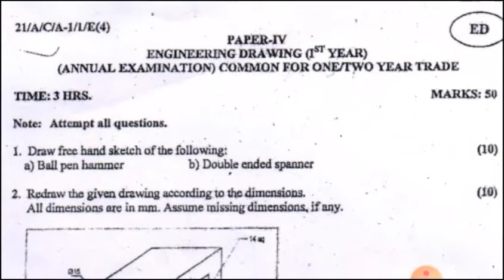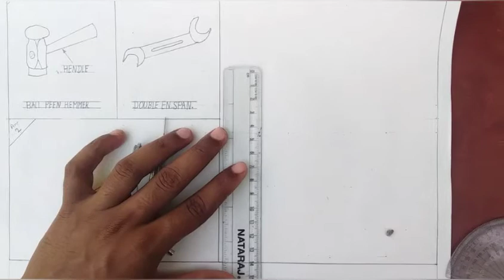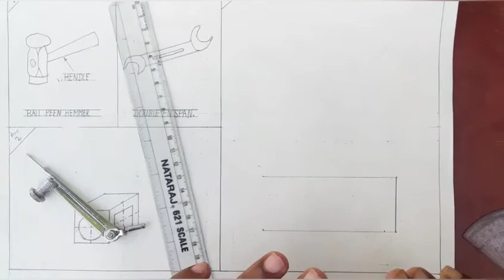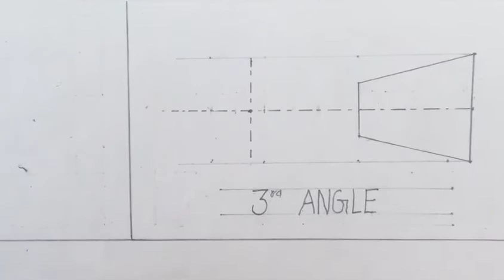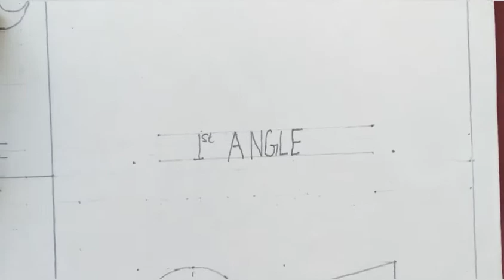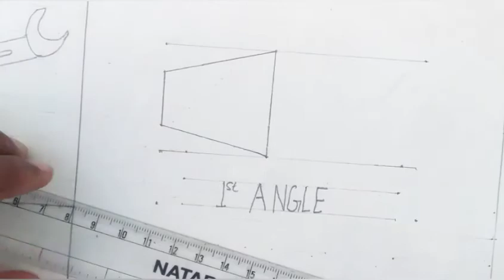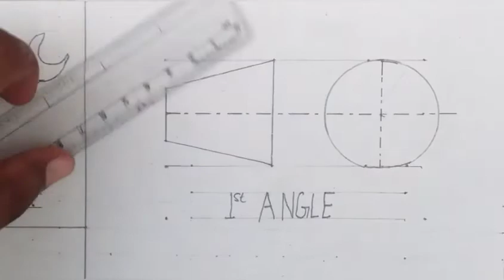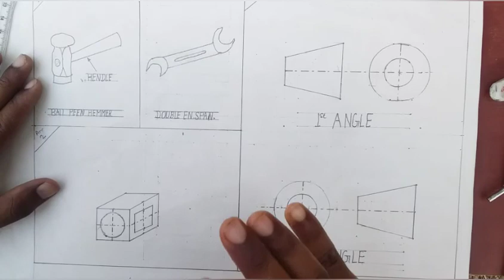Video-2📲ITI 1ST YEAR ENGINEERING DRAWING EXAM PAPER SOLVED 2021|| Question-3 || ALL TRADE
इस वीडियो में और इससे आगे आने वाले वीडियो में आपको इंजीनियरिंग ड्राइंग के पुराने पेपर देखने को मिलेंगे जिसमें उनका सोल्ड होगा सभी का अच्छी प्रकार से विवरण और पूरी प्रक्रिया के साथ अच्छी पाठ्य व्यवस्था तैयार की गई है इसलिए आप इन वीडियो को जरूर देखें जिससे आपको आप को होने वाले ए
ग्जाम में बहुत फायदा होगा

by- Kamlesh rathor

👉Ed 2021 exam paper solved video-1

Iti 1st Year exam 2023 Paper Solved Hindi
1. Ball peen hammer,Doubel ended spanner
1st Angle Projection Symbol
1st Angle and 3rd angle projection symbol
iti engineering drawing orthographic projection
iti engineering drawing orthographic
iti engineering drawing paper 2023
iti engineering drawing paper 2021 fitter
iti fitter engineering drawing question paper 1st semester 2023
iti fitter engineering drawing 1st year question paper 2023
1st angle and 3rd angle projection
1st angle and 3rd angle projection symbol

first angle and third angle projection symbol explanation

सप्तभुज की रचना करना अर्धवृत्त आकार विधि

सभी पिरामिड की रचना करना

इंजीनियरिंग ड्राइंग से संबंधित सभी वीडियो हमारे चैनल के प्लेलिस्ट में अपलोडेड है